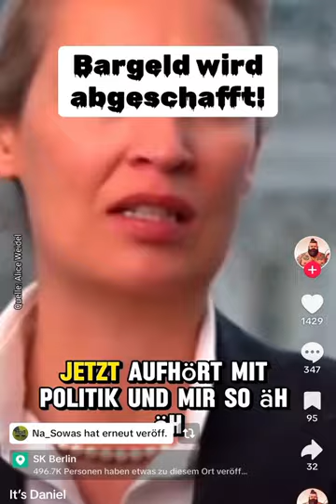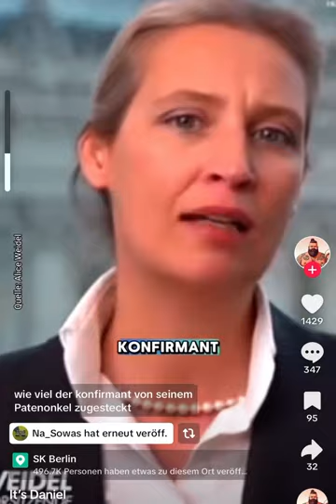Bargeld abschaffen? Steuerhinterziehung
Bargeld Bargeldabschaffung Alice Wridel hat wohl Angst, dass sie kein Geld wohl mehr vom Russen oder einen Prinz von der Schweiz oder wohl vom Müllerkönig mehr bekommt? 🤣🤣🤣
Jedes Jahr werden 160 Mrd. Steuern hinterzogen. Und das nicht von Dir und mir. Und auch nicht vom Bürgergeldempfänger!
Herr Merz, Finde den Fehler! Als Multimillionär, der Sie ja durch harte Arbeit auch bei Blackrock und anderen „Instituten“ geworden sind
Sie sind für Sozialabbau und stärkere Prüfungen beim Bürgergeld!
Vielleicht hier mal eine kleine Anregung! Denn auf Ihre Initiative Bürgergeld in neue Grundsicherung umwandeln und höhere Kontrolle meine Anmerkung—
„Bisschen sehr kurz gedacht….

Besser mal die Maßnahmen erhöhen, die bei Steuerhinterziehung abgebaut wurden. Jedes Jahr gehen etwa 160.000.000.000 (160) Mrd. Euro uns flöten, weil bestimmte Personen den Staat bescheißen.

Übrigens: bei Schwarzarbeit/Bürgergeld geht die höchste Schätzung von rund 100 Mio. aus.

Selbst wenn es 160 Mio. wären. Wer rechnen kann kommt dann auf folgende Belastung je Bürger:
160 Mrd. : 84,5 Mio. Einwohner= 1.893 Euro
160 Mio: 84,5 Mio. Einwohner = 1,89 Euro

Die Steuerhinterziehungen kosten etwa 1.893 Euro den Durchschnittsbürger, und das Jahr für Jahr!
Für eine 4-köpfige Familie wären das 7.574 Euro Entlastung, wenn es keine Steuerhinterziehung geben würde.

Für Sozialhilfebetrug/Schwarzarbeit ist die Belastung bei 1,89 Euro; bei 4 Personenhaushalt also 7,56 Euro pro Jahr!